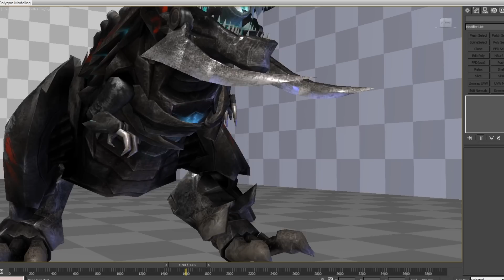The World 2 Development Log 2014/7/03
Have a chance to get t-shirt & join the alpha test